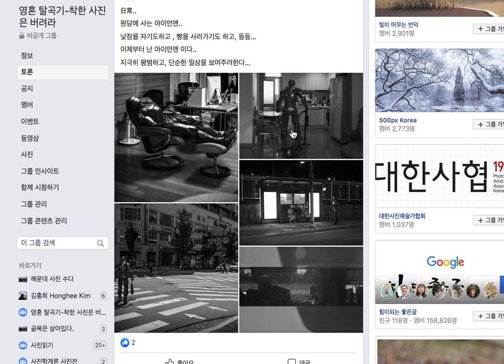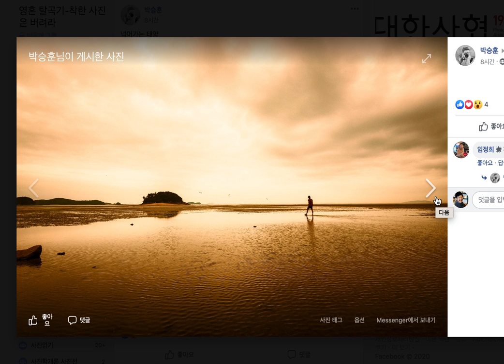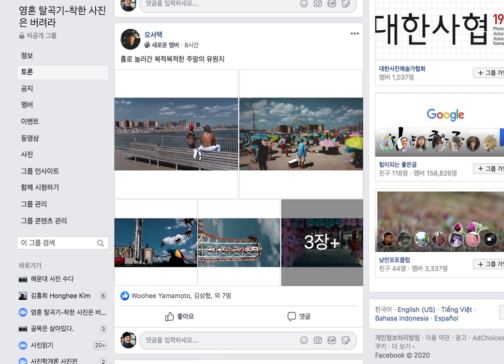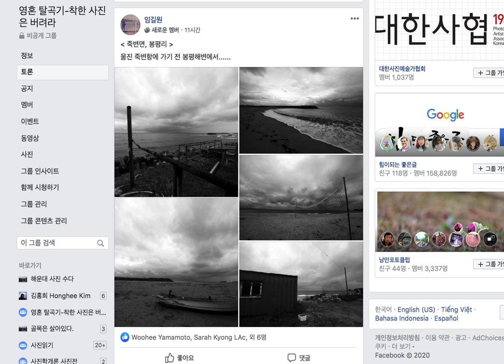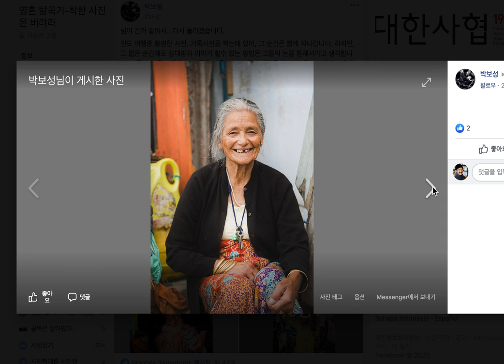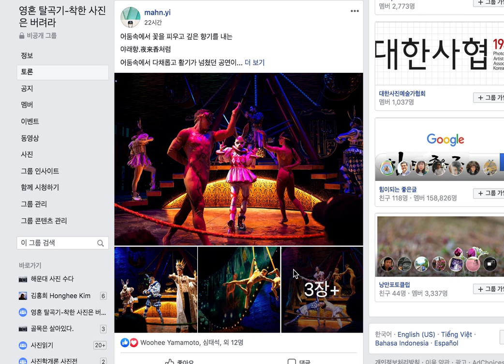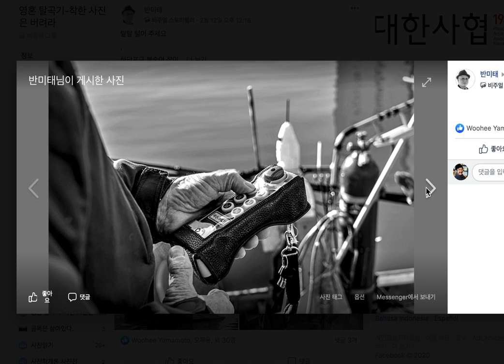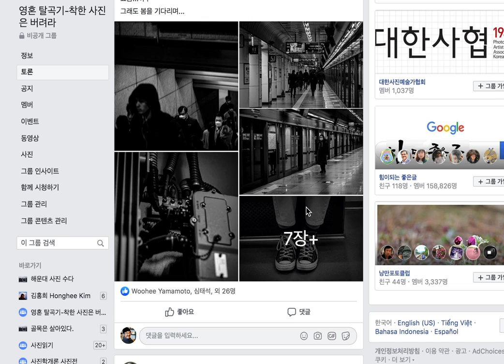10-27.일단은 찍기를 즐겨라!/착한 사진은 버려라